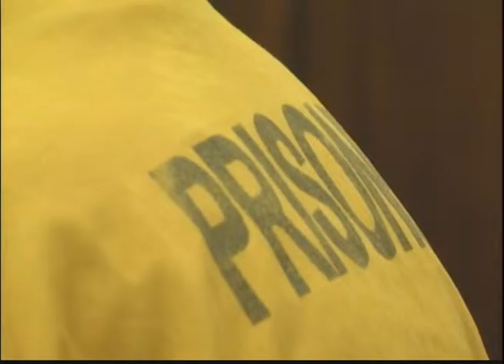Man pleads guilty to assault in attempted arson case